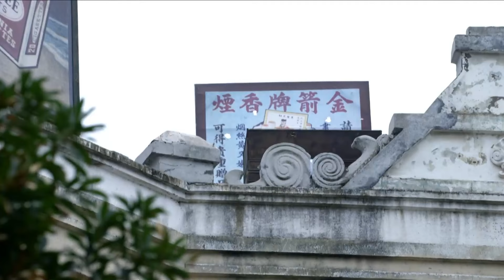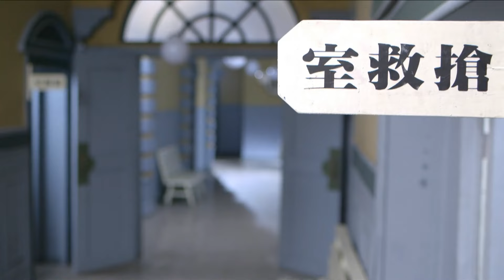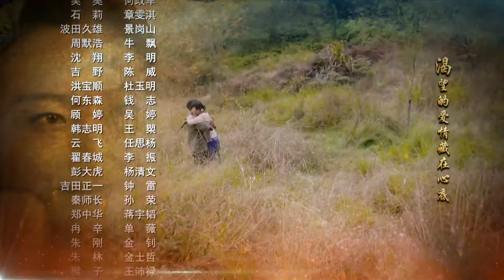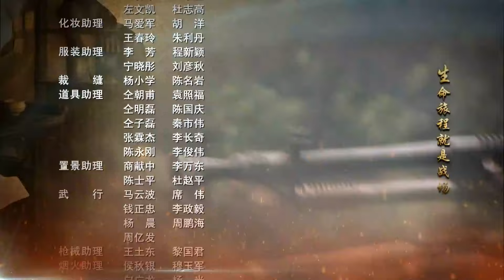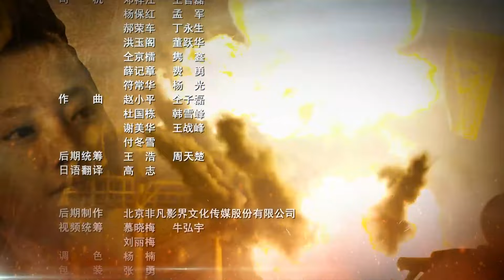【抗战剧 】蝙蝠计划21丨日军试图暗杀中国守军高级将领！我军革命战士只身进入重庆，与日本特工展开生死对决！张若昀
1945年，为彻底击溃妄图扭转战局的日军，中共中央南方局派王文渊（吴承轩饰）前往湘西战场。王文渊潜入日军核心机要部门盗取了日军作战计划情报，同时还发现了日军试图暗杀中国守军高级将领的“蝙蝠计划”。为阻止日军阴谋，王文渊只身进入重庆，与日本特工波田久雄（景岗山饰）展开生死对决，为赢得抗战胜利立下战功。
抗战胜利后，国民党悍然挑起内战，却遭遇覆灭的下场。国民党军官宋永峥（康杰饰）奉命留在贵州，寻机对贵州展开一系列破坏行动。王文渊针锋相对，粉碎了宋永峥的阴谋。宋永峥不甘失败，纠集一伙山匪四处破坏，伺机反攻。为彻底消灭匪帮，赢得全国的解放，王文渊率部进山剿匪，与宋永峥展开了一场殊死搏斗。